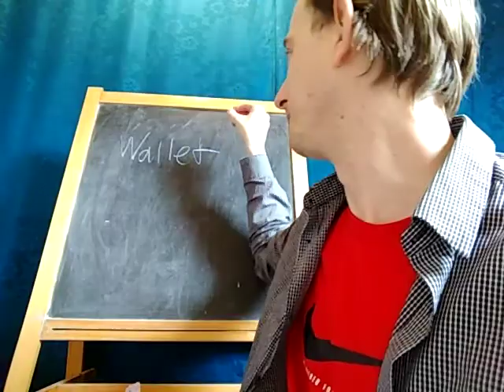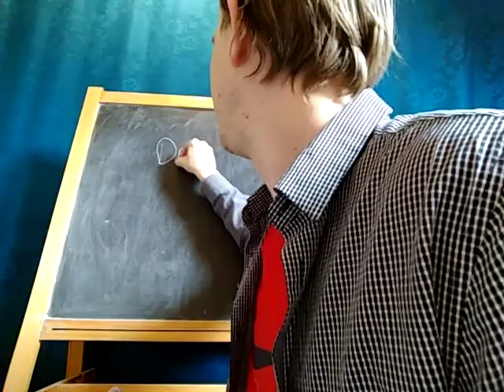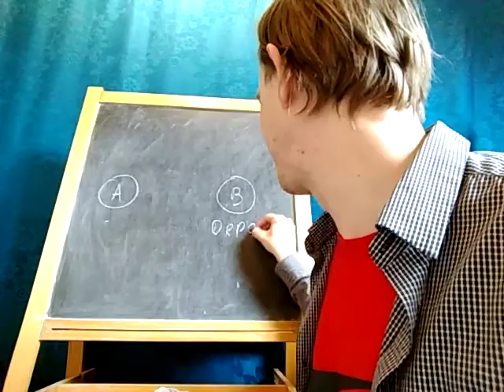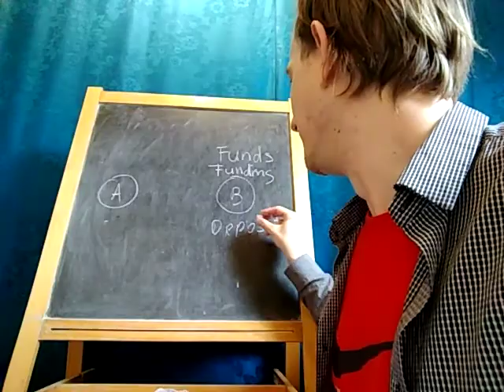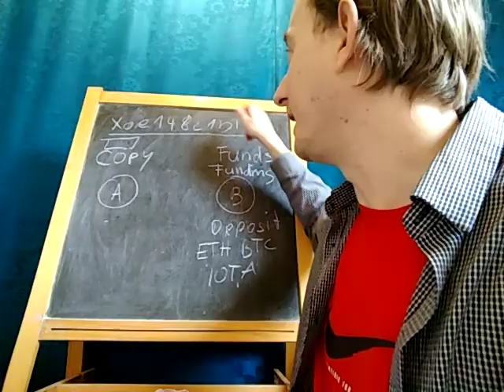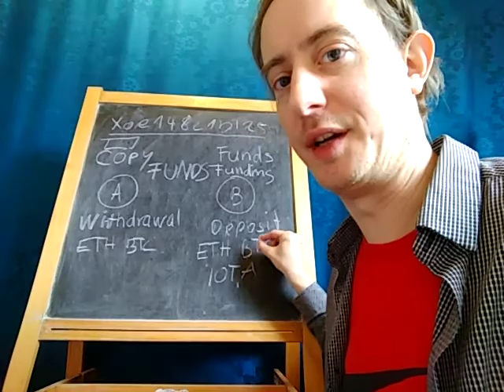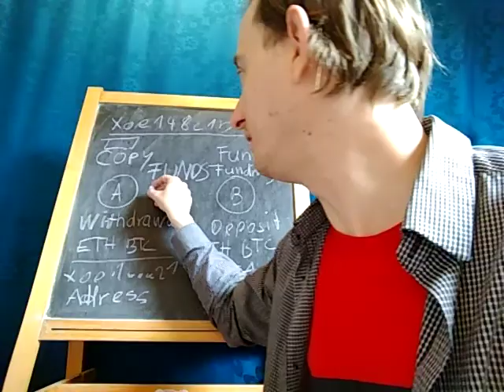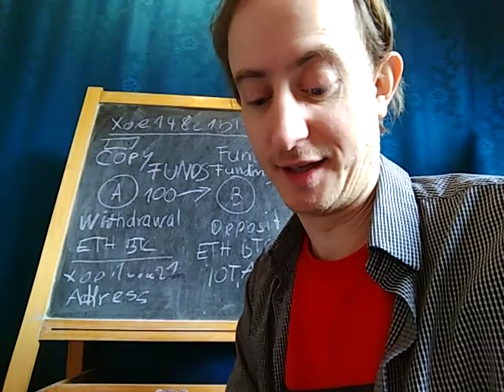Wie senden man Coins. Einzahlen und Abheben Kryptowährungen transferieren. Bitcoin bewegen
Bei diesen Plattformen ist die Einkaufsgebühr doppelte bis 10 mal! so hoch wie bei Binance: Huobi, e-Toro, Bitfinex, Gdax, Kraken, Polinex, Bithumb, Coinbase, Bitstamp, Bittrex, Bitso

Wenn ihr den Link klickt und euch dann anmeldet werde ich am Umsatz beteiligt. Trotzdem: Ich habe diese Plattform ausgesucht weil doppelte Gebühren sind ein echtes Problem beim traden. Die Anmeldung ist kostenlos. Also wenn ihr auf einer der genannten Plattformen seid dann folgt am besten dem Link und meldet euch da an)

Oder wenn ihr auf einer von diesen Plattformen seid:

Novaexchange
Cryptopia
Gatecoin
Coinmama
Biso
C-CEX
VirWox
Coinfloor
Cex io
BitFlyer
SatoshiTango
BitBay
TheRockTrading

Die Kryptowährungen Handelsplattform Binance hat relativ günstigste Gebühren beim handeln mit Kryptowährungen. Ihr könnt dort extrem viele verschiedene Kryptowährungen kaufen. Ob ihr z.B. Ethereum kaufen wollt oder Iota kaufen, Ripple, den Tron coin trx oder andere.  Die Kryptowährungen Handelsplattform ist beheimatet in der Freihandelszone Hong Kong. Deshalb klickt den Link oben.

Was sind die besten Trading Tipps deutsch beim Handeln mit Kryptowährung. Wie kaufe ich Bitcoins und natürlich wie handelt man mit Bitcoins. Ihr könnt hier Trading lernen und bekommt für euer Handeln Anleitung. Hier gibts gute Trading Tipps beim Bitcoin Handeln lernen für Anfänger. Das Video erklärt Trading für Anfänger und beinhaltet den ein oder anderen Hinweis vielleicht auch für den Profi. Zum einfachen lernen sind die Tipps für das Bitcoin handeln deutsch erklärt. Wenn ihr also neu seid auf dem Gebiet könnt ihr mit diesen Beiträgen Kryptowährungen handeln für Anfänger gut überblicken. Richtiges Trading lernen ist unabdingbar für den Neuling der sich fragt wie handle ich mit Bitcoins wenn sie oder er in Kryptowährungen investieren will.

Die ganze Thematik eines Bitcoin Trading deutsch Tutorial wird in dieser Videoserie behandelt. Lasst euch die anderen Videos als Anleitung nicht entgehen bei denen ihr noch tiefer in das Kryptowährungen handeln lernen eintaucht. Hier sind ein paar richtig gute deutsch Tutorials zusammengestellt. Kryptowährungen kaufen und investieren leicht gemacht.

In diesem Video wird erklärt "wie schicke ich bitcoins". Es geht um den Vorgang des Einzahlen und Abheben. Wenn ihr verstehen wollt wie man Bitcoins transferiert dann könnt ihr das hier lernen. Transferieren von Bitcoins oder anderen Kryptowährungen also das bewegen von Coins.